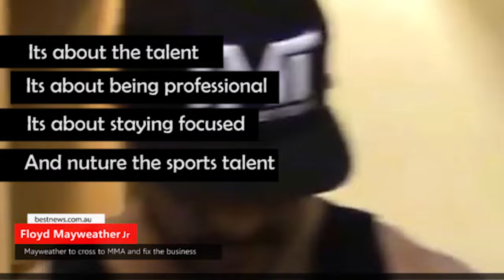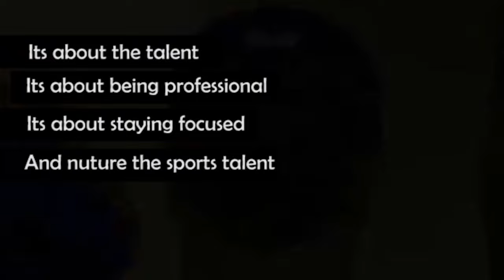McGregor Diaz Purse only $5M - Floyd Mayweather promises to fix the UFC .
McGregor Diaz Purse only $5M

Floyd Mayweather  promises to cross to UFC and fix the business.

Skip Bayles says Conor can stay with Floyd .

Boxing (sport): Is Floyd Mayweather Jr. the greatest boxer of all time?

bestnews.com.au - boxing floyd, ufc mma news